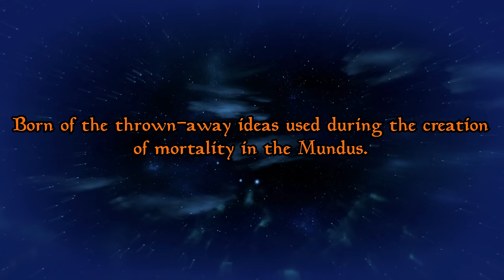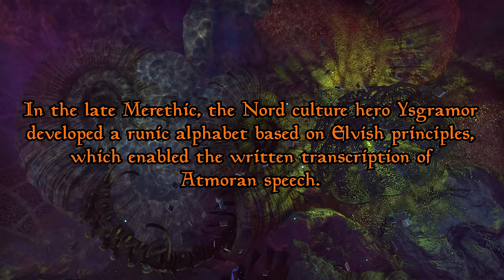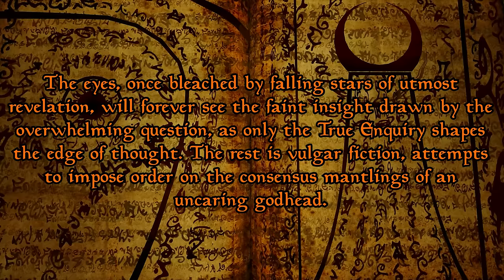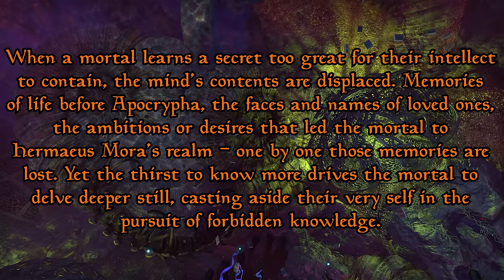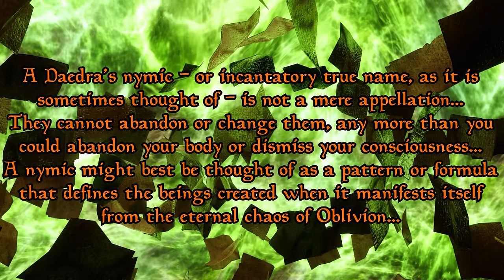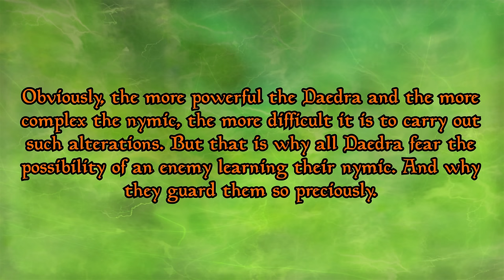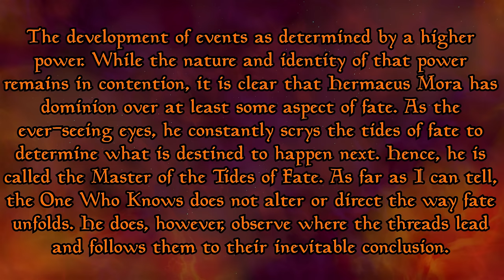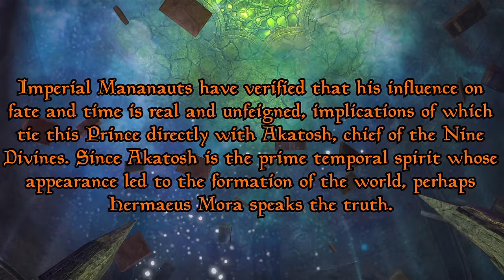Hermaeus Mora Was Lying to Us... - The Daedric Prince's Best Kept Secret - Elder Scrolls Lore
The Lord of Forbidden Knowledge has a scandalous secret, and he erased it from everyone's memory... We're going to expose his lies, and unravel the mysteries of the most mysterious prince...

Timestamps:

0:00 - Intro
1:11 - The Conjuror's Doom
8:50 - Hermaeus Mora
9:36 - What is He?
12:15 - The Nords and the Woodland Man
14:39 - Mephala and the Morag Tong
17:33 - Neloth on Apocrypha
18:16 - Reading a Black Book
19:47 - Apocrypha
24:58 - Ciphers of the Eye
25:45 - Nocturnal
26:03 - Pocket Realms
30:37 - Fate & Destiny
32:19 - Forbidden Knowledge
34:30 - Mora and Akatosh
38:28 - Mystery
39:46 - Lyg, Molag Bal, and Mehrunes Dagon
41:39 - Miraak and the Dragonborn Prophecy
46:36 - Hermaeus Mora's True Power
49:02 - The Forgotten Daedric Prince, Ithelia
51:18 - Ithelia, Sheogorath and Jyggalag
57:04 - Mora's Regret...
58:19 - Vaermina, Peryite, and Torvesard
1:01:06 - The Nerevarine, Champion of Cyrodiil, and Dragonborn
1:03:07 - Daedrologist's Fate